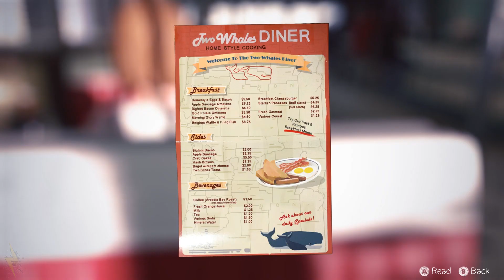Pointless! - Life Is Strange Episode 2 # 5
Part.5

PC